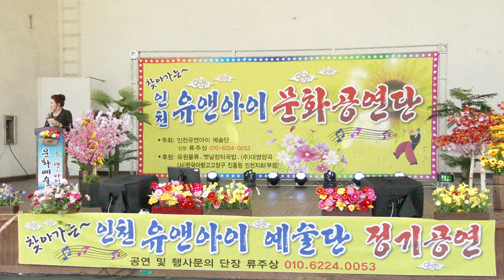금영수 가수 (항구의청춘시*이별의슬픔플렛홈)인천대공원 유앤아이예술공연단19-10-9영상감독 장털보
금영수 가수
유앤아이 예술공연단